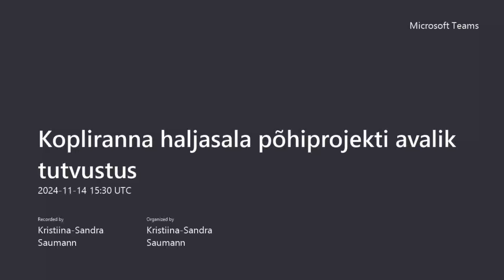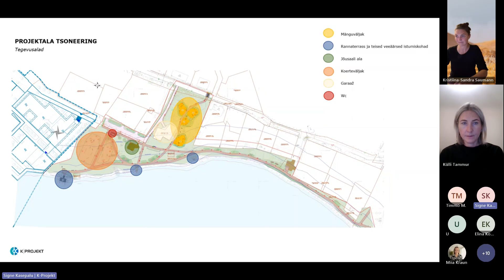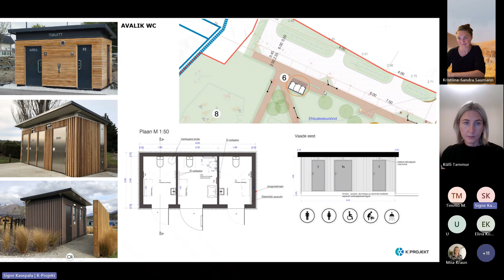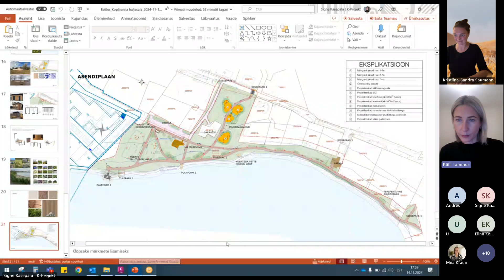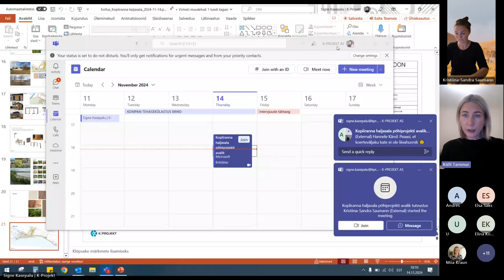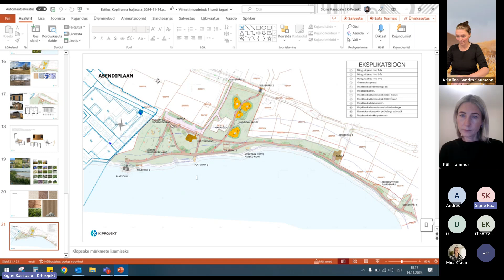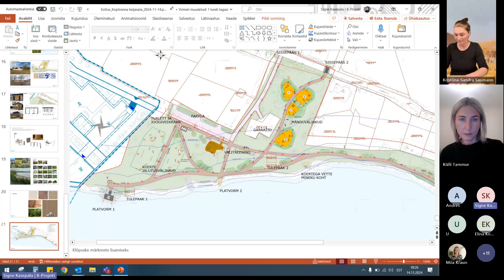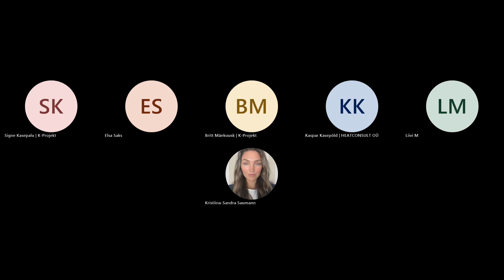Kopliranna haljasala põhiprojekti avalik tutvustus 14.11.2024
Tallinn projekteerib Kopliranna haljasalale lahendust, kus võrdlemisi minimaalse sekkumisega luuakse kaasaegne ja turvaline rekreatsiooniala. Ala säilitab oma tuttavliku, pisut karuse ja viimistlemata olemuse, kuid pakub rohkem võimalusi erinevate tegevuste jaoks.